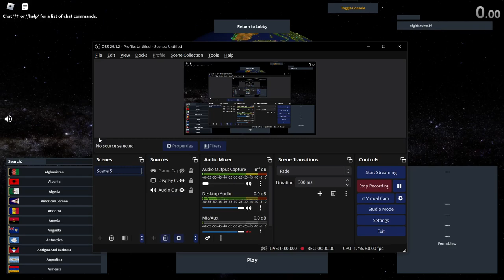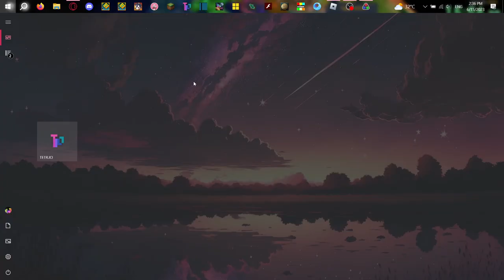Comoros African Union 55:04